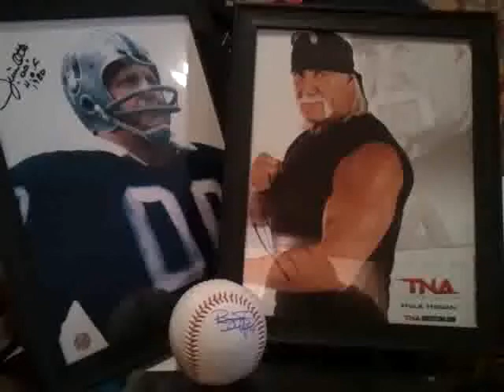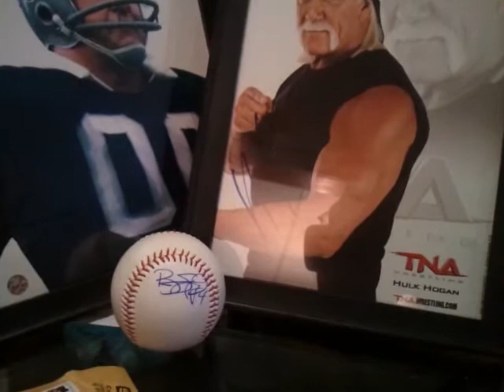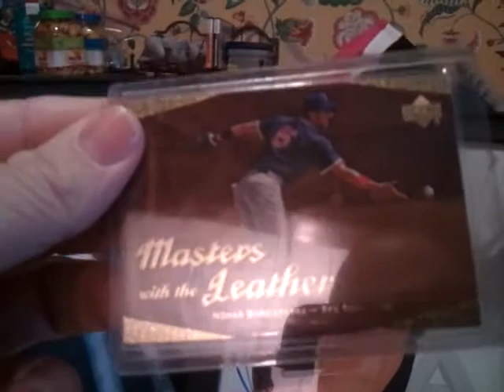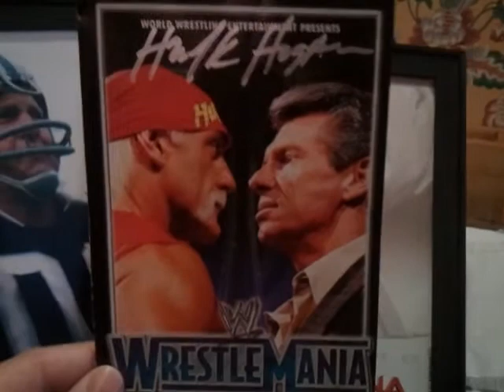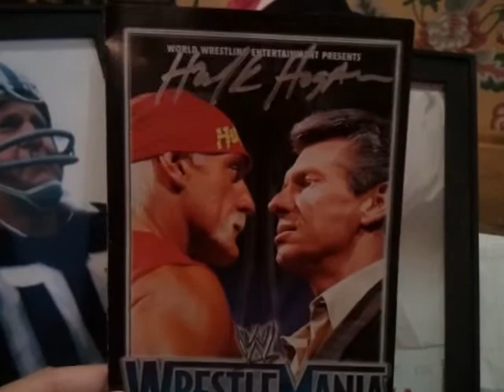The long awaited return of Biggie2911 :)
Thanks Anthony